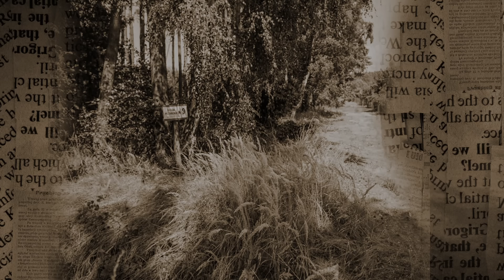Droga Śmierci | OBLICZE ZBRODNI | Podcast kryminalny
2 października, o godzinie siódmej rano Alina kończy nocny dyżur w szpitalu. Do domu ma zaledwie 500 metrów, więc pokonuję tę drogę pieszo. Jest wykończona i marzy, aby odespać zarwaną noc. Pamięta jednak, że dzisiaj po południu została zaproszona przez rodziców na obiad a po wspólnym posiłku, pragną całą rodziną wybrać się na grzyby.